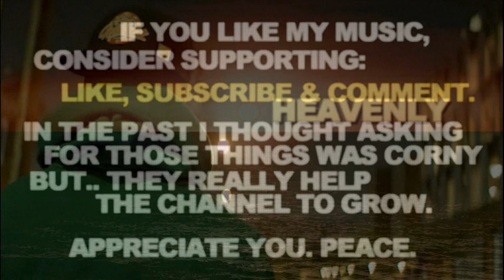Drumless Type Beat Hus Kingpin Type Beat 2022 Slow Chill Vocal Sample "Heavenly"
Drumless Type Beat Hus Kingpin Type Beat 2022 Slow Chill Vocal Sample "Heavenly". Smooth Chill Violin & Female Voice Samples Hip Hop The Alchemist Type Instrumental. Peace.

If you liked this Drumless Type Beat Hus Kingpin Type Beat 2022 Slow Chill Vocal Sample Instrumental - here's some more related videos from my channel:

Let me know in a comment section what type of tracks you wanna hear next and which ones out of my catalogue are your favorite so far. There's more Drumless Type Beat Hus Kingpin Type Beat 2022 Slow Chill Vocal Sample Instrumental Smooth Chill Violin & Female Voice Samples Hip Hop The Alchemist Type Instrumental type beats coming soon, you don't wanna miss them.

Drumless Type Beat Hus Kingpin Type Beat 2022 Slow Chill Vocal Sample Instrumental